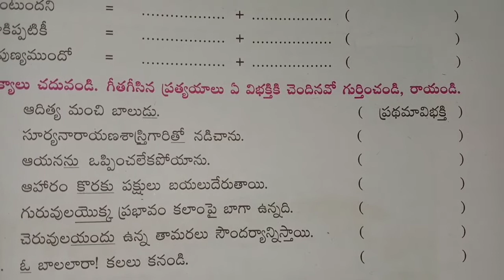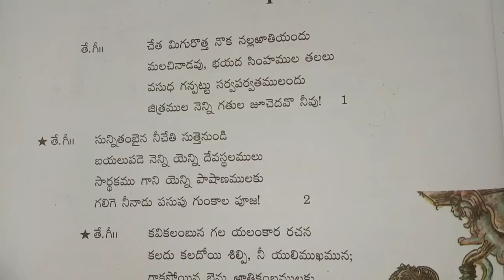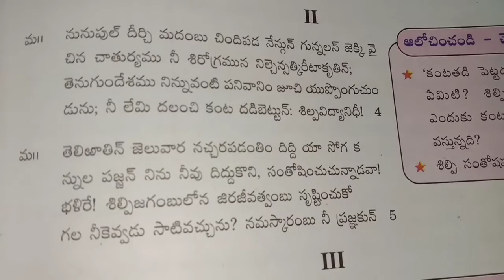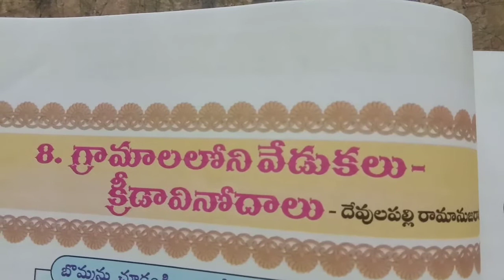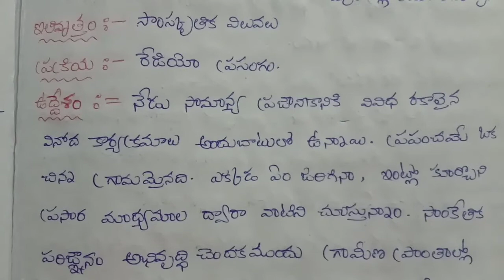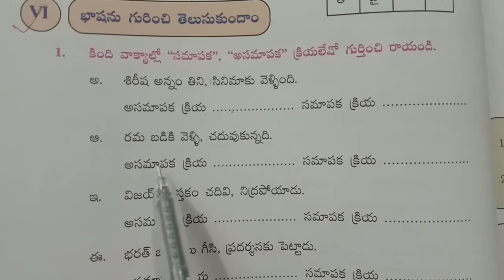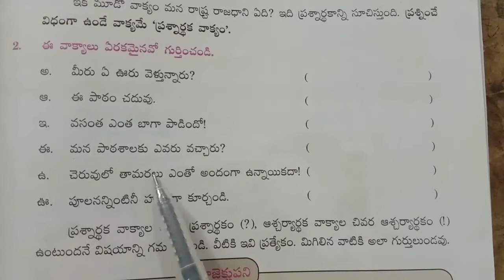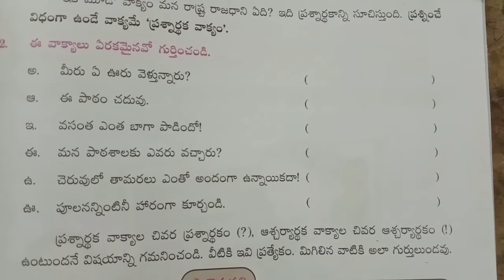7th class Telugu /7వ తరగతి తెలుగు /Tet &Trt Telugu important bits /Telangana Telugu bits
7th class Telugu /7వ తరగతి తెలుగు /Tet &Trt Telugu important bits /Telangana Telugu bits